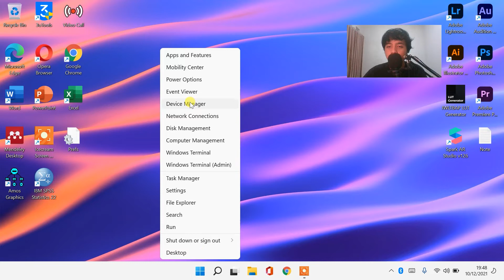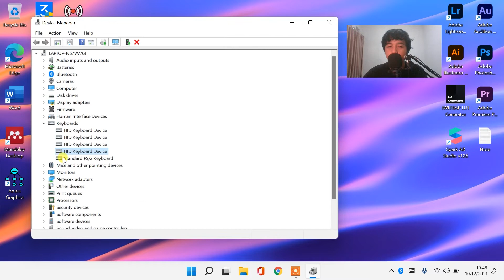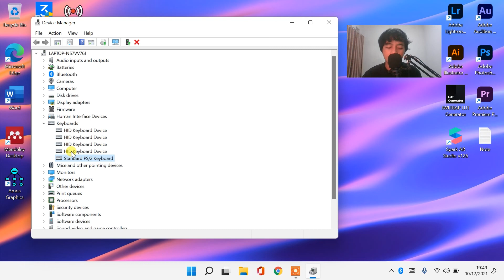CARA MENGATASI KEYBOARD LAPTOP NGETIK SENDIRI ATAU ERROR DI WINDOWS 11- 100% WORK !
Jika ingin merubah beberapa fungsi keyboard agar beberapa tombol bisa digunakan/dimatikan, kalian bisa gunakan aplikasi KeyTweak-Keyboard Remapper
Sangat membantu untuk mengembangkan channel ini heheh 😁